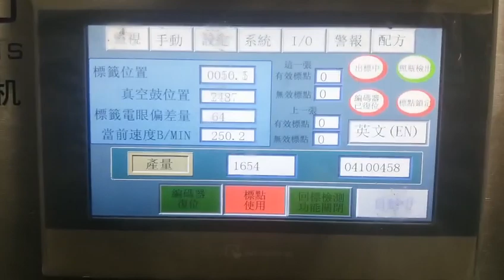MÁY DÃN NHÃN KEO NÓNG CHẢY CHAI NƯỚC- THÂN THIỆN MÔI TRƯỜNG-15.000CHAI-0983.722.808